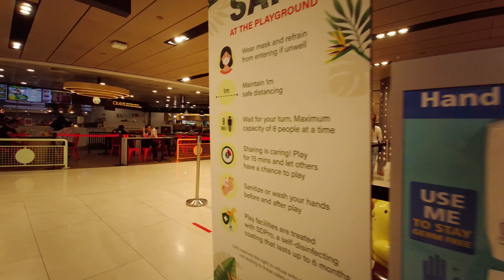Singapore Changi Airport Terminal 3 kids playing at playground, Hello Kitty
Singapore Changi Airport T3 kids playing at playground, Hello Kitty